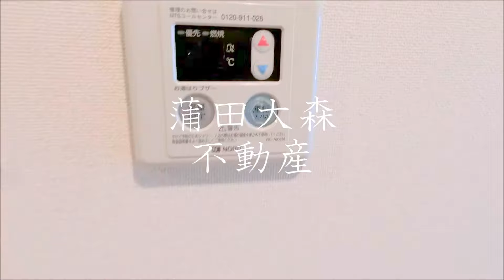ステージグランデ蒲田＠21.13㎡1K蒲田駅インターネット無料南向き人気分譲賃貸マンション